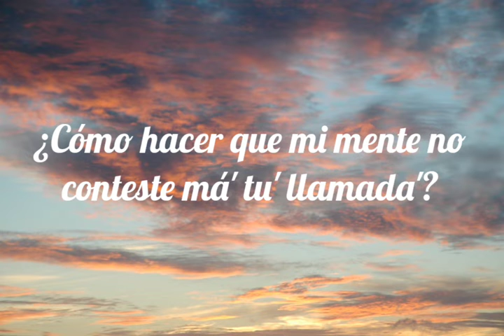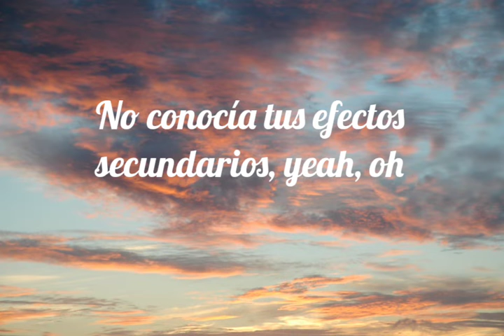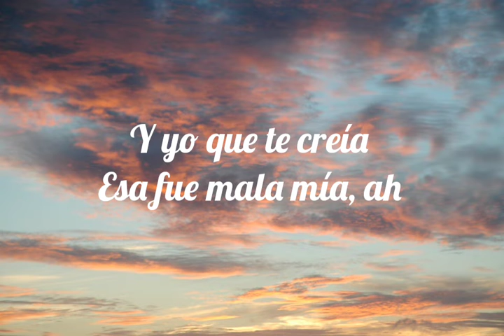CNCO - La Equivocada (Letras)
La Equivocada Lyrics – CNCO

A las malas aprendí
A no juzgar un libro por su portada
Aunque tú tenías amor en la mirada
Me perdí en ella y nunca lo encontré
Tarde lo noté
Porque cuando te vi
Me entregué a ciegas y todo para nada
Para mí, era’ la correcta, pero era’ la equivocada
¿Cómo hacer que mi mente no conteste má’ tu’ llamada’?

¿Quién le dice al corazón? que no tiene razón
Que a veces se equivoca cuando elegí tu boca
No quería perder tiempo y lo perdí
¿Que hiciste con lo’ beso’ que te di?
No quería perder tiempo y lo perdí, oh
¿Que hiciste con lo’ beso’ que te di? Oh

Ay, esta noche pa’ olvidarme de ti
Me traje una botella ‘e Hennessy
Aúnque me haga el fuerte, no es tan fácil
Aúnque te quise, me pagaste así
Y yo que te creía
Esa fue mala mía, oh
Lo que un día no’ juramos
Se no’ quedó en la fotografía, eh
Enamorarme de ti no era necesario
No conocía tus efectos secundarios, yeah, oh
Esa fue mala mía, ah

¿Que hiciste con lo’ beso’ que te di? Ah, yeah-yeah-yeah-yeah

Ah-ah (Uh-uh)
Ah-ah (Ah-ah)
CNCO, baby
Yeah, ah (CNCO, baby)